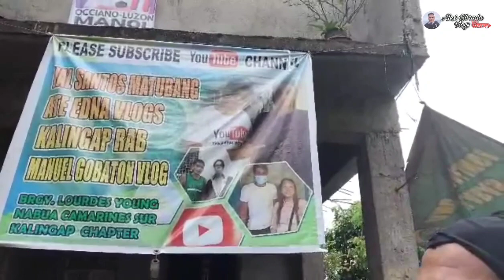TRIO KWELA SINAMAHAN SI DONDON SA KANYANG UNANG CHECK UP || NAABUTAN PA KAMI NG ULAN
Please like and follow nyu rin po ako sa Aking